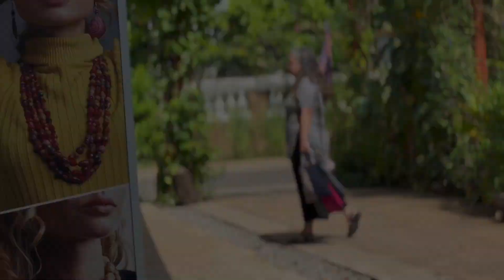Best things to Do in Siem Reap - Nov 2023-2